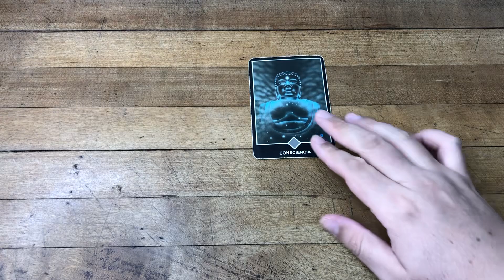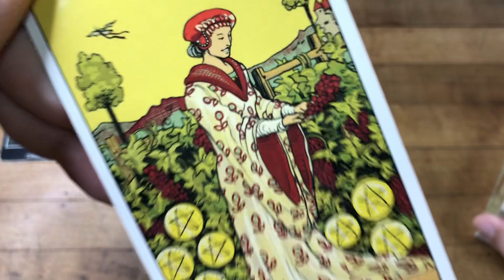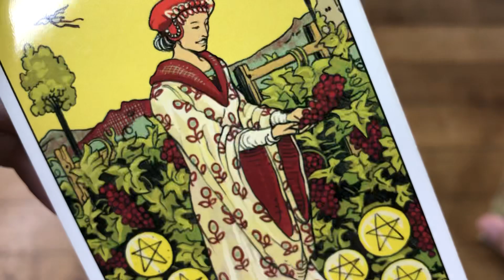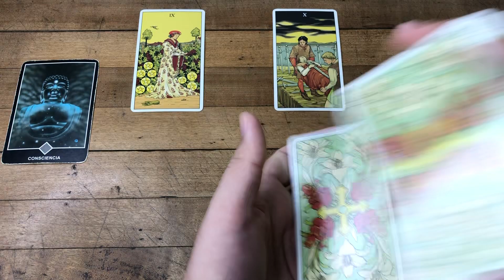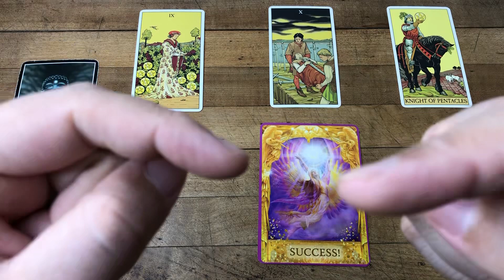PISCIS TAROT HORÓSCOPO SEMANAL DEL 13 AL 19 DE JUNIO 2022 | J.Tarot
Love,
J.

ATENCION: TV+18